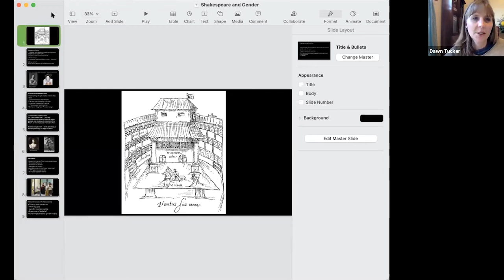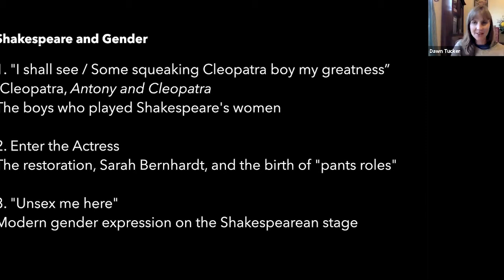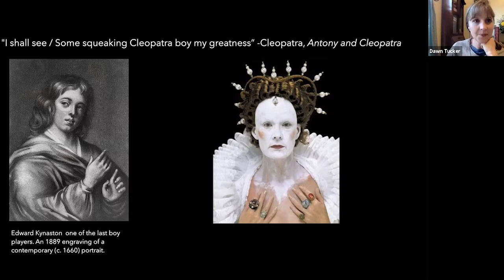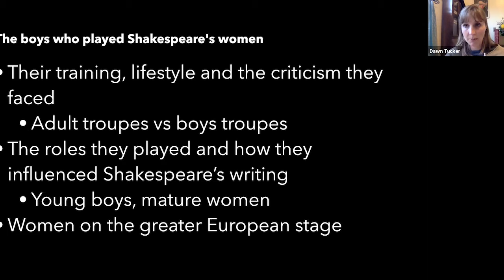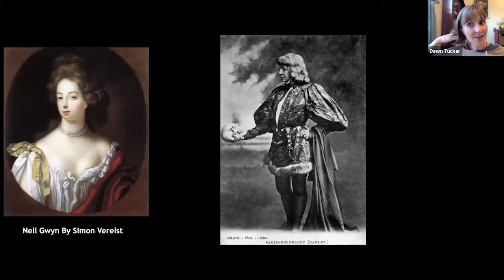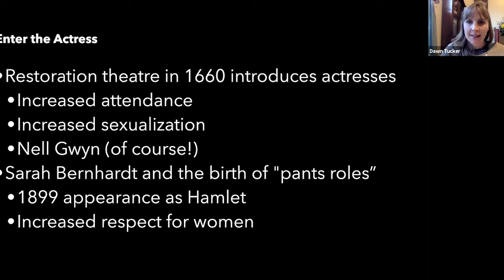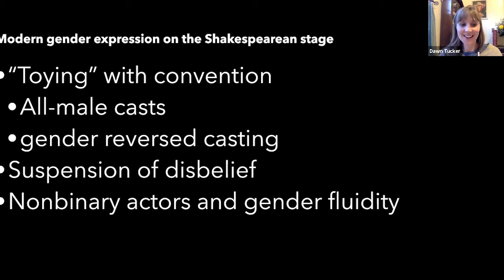Shakespeare and Gender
Imagine a performance where a man is playing the role of a woman who’s pretending to be a man. Sounds like a viral Tik Tok, right?

Welcome to a Shakespeare performance in Elizabethan times.

Women may not have graced the stage during the English Renaissance, but the success of Shakespeare’s plays over many, many years have allowed for new interpretations of his work.

In this Comet Talk, Executive Director of the Flagstaff Shakespeare Festival and part-time CCC faculty member Dawn Tucker dissects and explains the role of women in theater: how their roles have changed, how they earned the right to wear pants (literally), and how modern gender expression can be explored in a play from the 1500’s.